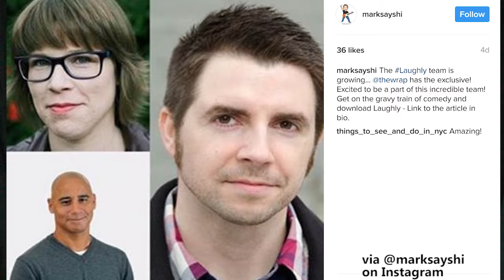AD Miles leaves The Tonight Show! | News Time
"Ew!"
-Jimmy Fallon and some guest

This is the news you didn't know about for the week of 3/27/17!

Hulu goes into late night with Sarah Silverman; Laugh.ly hires new executives; and AD Miles leaves The Tonight Show for more narrative focused writing! This and nothing else on News Time!